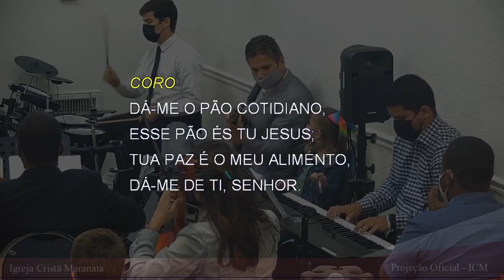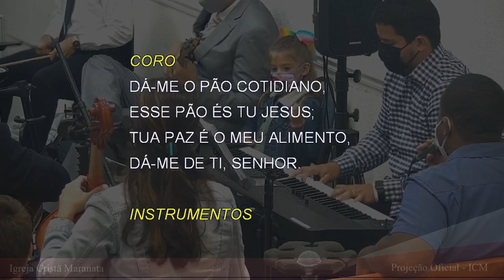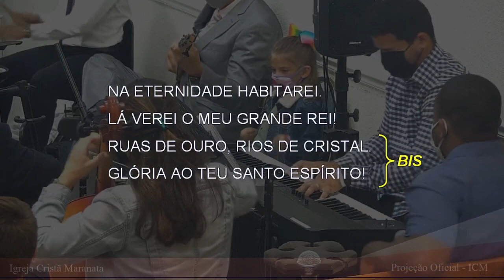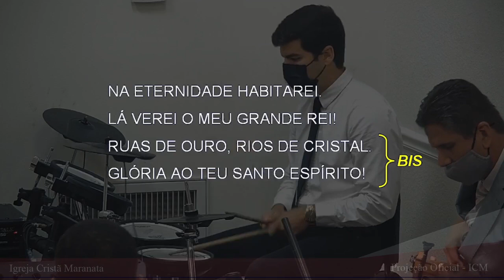NESTA HORA DE CLAMOR